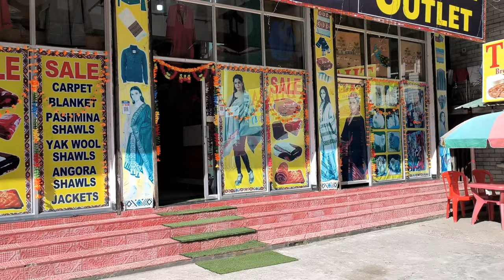KULLU TRADITIONAL SHAWLS/BEST QUALITY/PUREWOOL SHEEPWOOL YAKWOOL ANGORAWOOL BEST SHAWLS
KAMAL KULLU SHAWLS NEAR ITBP CAMP NEW BABELI HIMACHAL PRADESH 175138